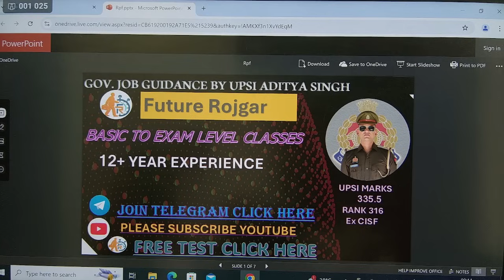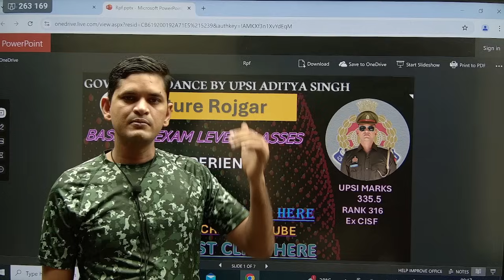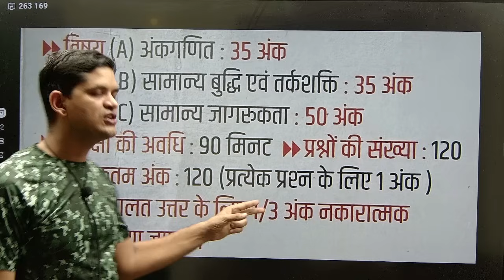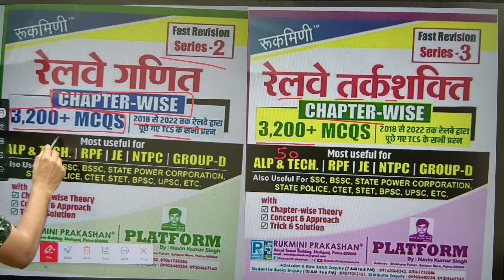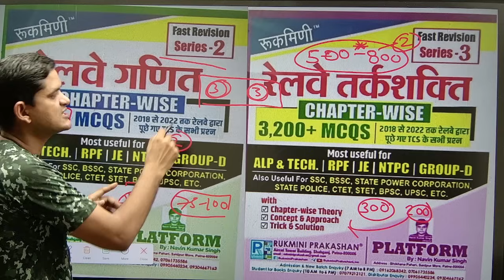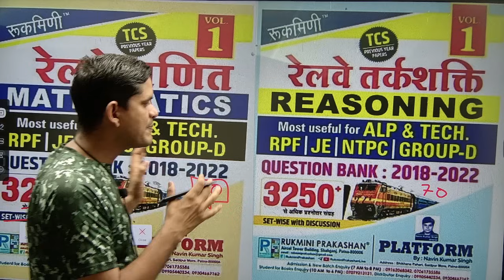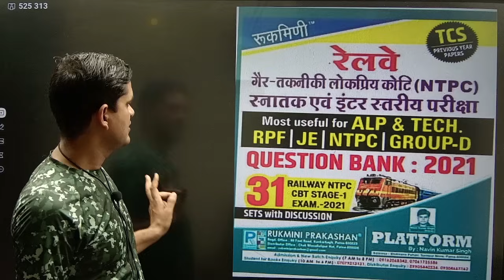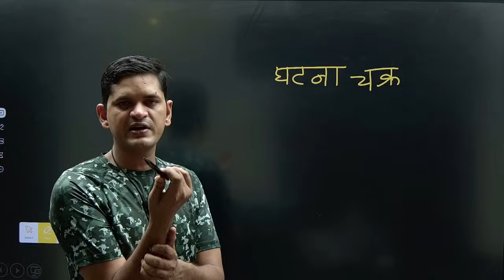RRB NTPC🚆 | RPF SI / CONSTABLE 🔥| 06 महीने की BEST STRATEGY😍, BEST BOOKS📚 | 02 बार RRB NTPC पास ✅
♦️ सभी प्रकार के PDF📙 के लिए Telegram Group जरूर Join करें. 👇
👉  UP SI ADITYA SINGH TELEGRAM GROUP :

धन्यवाद. ❤️🇮🇳